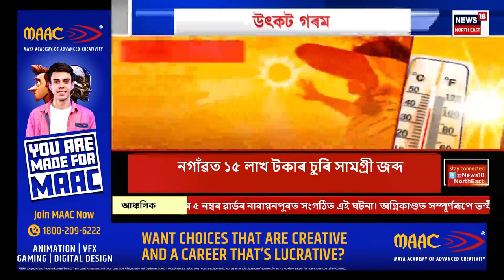Massive Fire at Dhubri | ধুবুৰীৰ গৌৰীপুৰত নিশা বিধ্বংসী অগ্নিকাণ্ড | Assamese News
Massive Fire at Dhubri | ধুবুৰীৰ গৌৰীপুৰত নিশা বিধ্বংসী অগ্নিকাণ্ড
জুইত জাহ গ’ল সাতটা পৰিয়ালৰ বাসগৃহ
বৈদ্যুতিক শ্বৰ্ট চাৰ্কিটৰ ফলত অগ্নিকাণ্ডৰ সূত্ৰপাত
তিনিখন অগ্নিনিৰ্বাপক বাহিনীৰ বাহনে নিৰ্বাপণ কৰে জুই
জুইত জাহ গ’ল কেইবা লক্ষাধিক টকাৰ সামগ্ৰী
গৌৰীপুৰৰ পোৰাৰ গাৱঁত এই ঘটনা